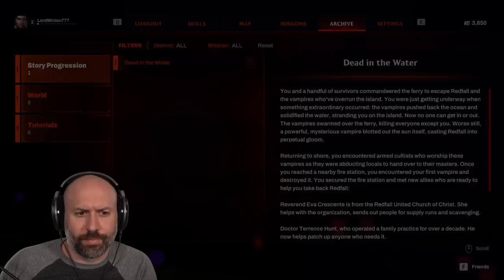This Game Literally Just Came Out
Hey guys! We'll (I, me, Dana will) be uploading VODs from the Twitch channel here as streams happen.  I have a huge backlog that may or may not get uploaded as well! Hope you all enjoy the insanity that is Wade (and Friends).